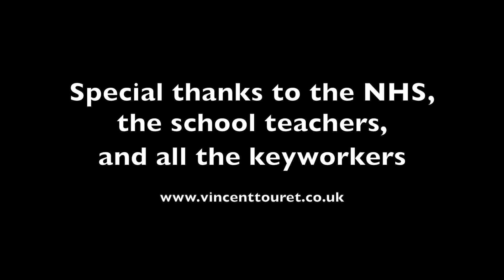The Bedroom Dance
How is the life of a Brass player in time of virus Lock-down, April 2020